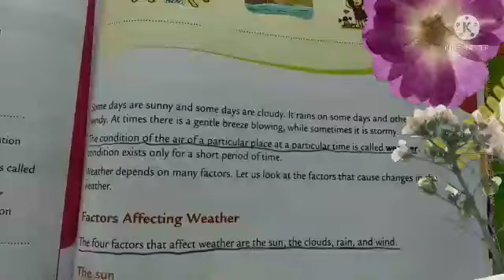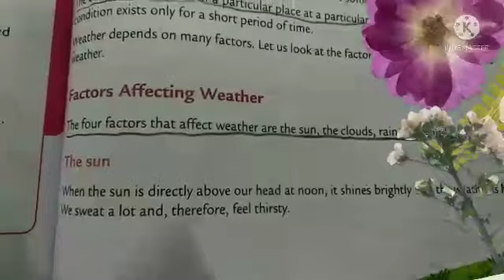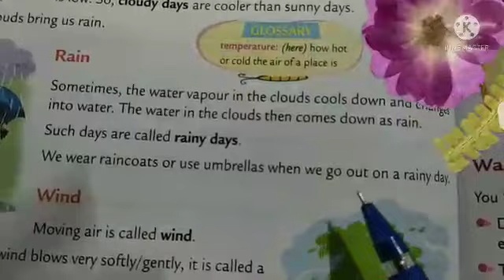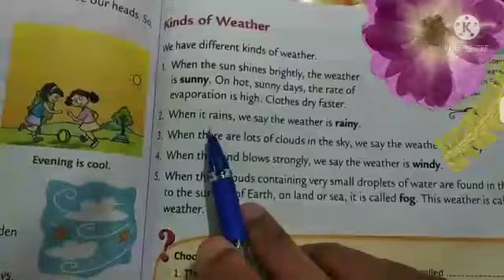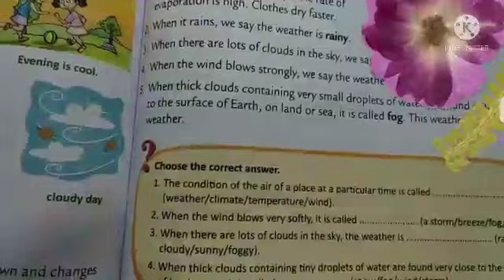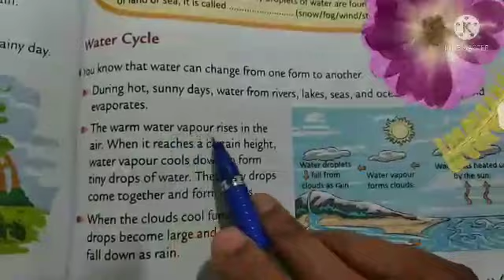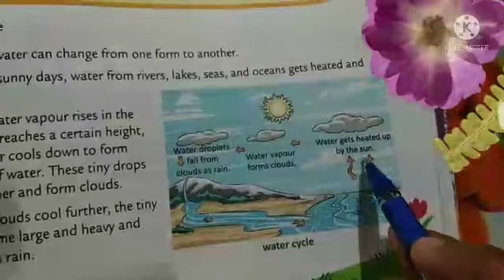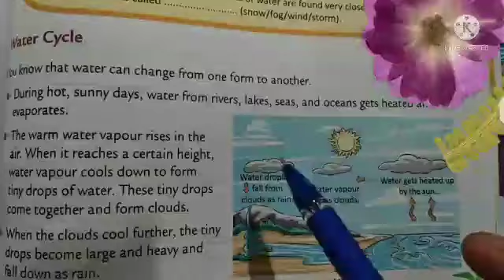CLASS 3 SCIENCE LESSON 3 WEATHER AND SEASON